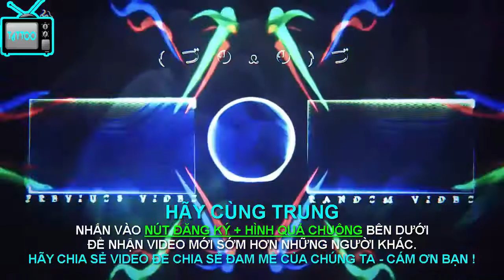★Hình Xăm Người Đẹp Và Thần Chết ★Trần Trung Xăm Hình Phong Thủy Quận 7 ★Xăm Hình Không Đau Quận 7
★ ĐC: 11E2 ĐƯỜNG 48, KDC TÂN QUY ĐÔNG, QUẬN 7

☎ Trần_Trung_Art_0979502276 (Kết bạn Zalo luôn bạn nhé)

xăm giá sinh viên quận 7, tattoo đẹp q7, tattoo đẹp quận 7, tattoo dep q7, tattoo dep, quan 7, tiệm xăm uy tín quận 7, tiem xam uy tin quan 7, tiệm xăm uy tín q7, tiem xam uy tin q7